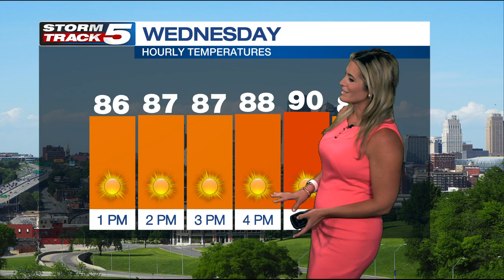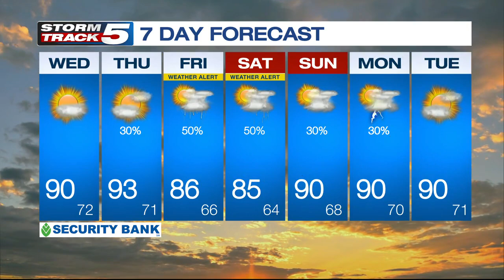FORECAST: Dry skies and highs near 90 today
Calm winds and clear skies expected for your Wednesday. Dry skies and highs near 90 today.